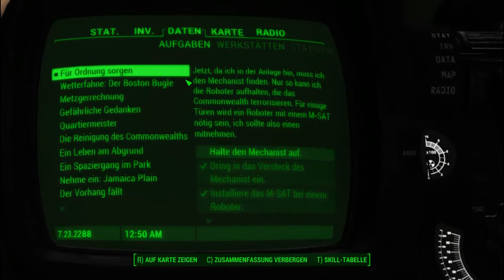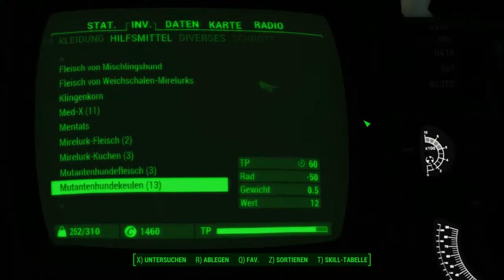Fallout4 2017 10 16 094 Automatron Für Ordnung sorgen 2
Videobeschreibung:

Der Weg durch die Robco Vertriebszentrale zum Versteck des Mechanist geht weiter. Ada öffnet mit ihrem M-Sat weitere Sicherheitstüren. Kalryssia schießt sich durch die Roboter-Massen hindurch. Schritt für Schritt kommen sie dem Mechanisten näher. Der bemerkt die Eindringlinge auch und schickt ihnen seine fliegenden Lautsprecher, um sie einzuschüchtern.

Siedlungen:
Settlement Aid Program (Hilfsmittel um Synths zu enttarnen und nicht zugewiesene Siedler leichter zu finden):

Charakter:
CBBE Caliente's beautiful body enhancer (vielen bekannt aus Skyrim)

Sonstiges:
Lowered Weapons (ändert Haltung der Waffen außerhalb Kämpfe)